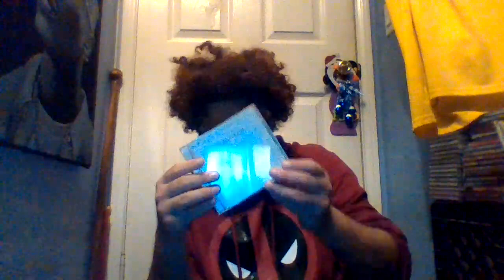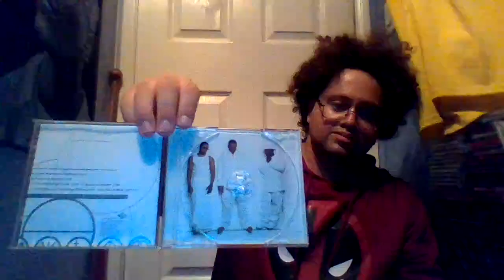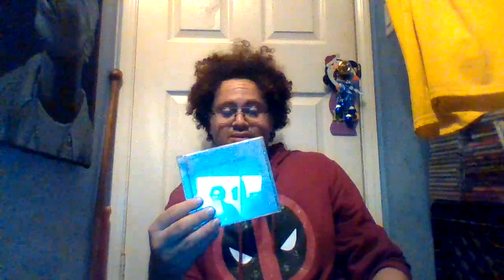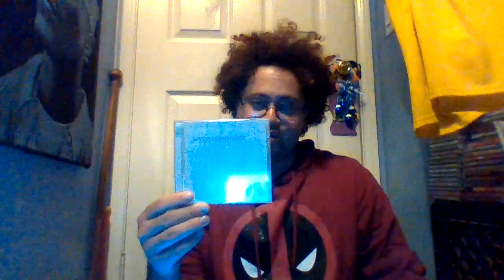A Tribe Called Quest released their 5th album The Love Movement on Sep 29th, 1998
Legendary Rap/Hip-Hop group A Tribe Called Quest released their 5th album The Love Movement on September 29th, 1998, which was 25 years ago and its still a golden classic to bump on your turntable and stereo. The album features songs like The Love, Rock Rock Y'all, Da Booty, Common Ground, Find A Way, Busta Lament, His Name Is,  Against The World, Pad & Pen, Give Me, 4 Moms, Steppin It Up, Start It Up. What's your favorite song off the album? God bless and stay safe y'all. Keep playing that old school stuff